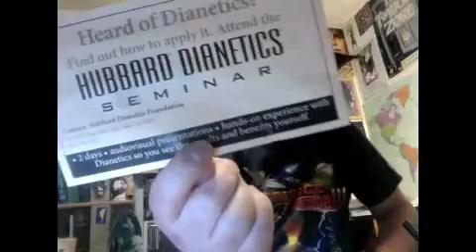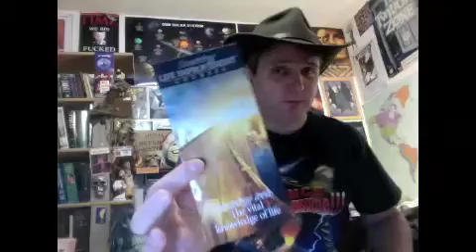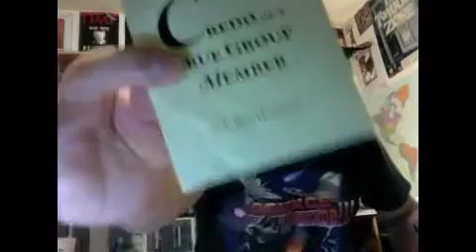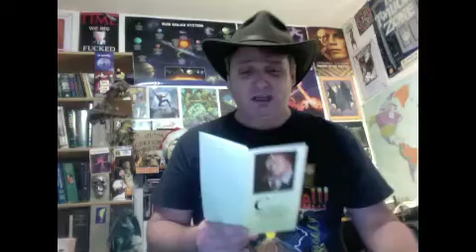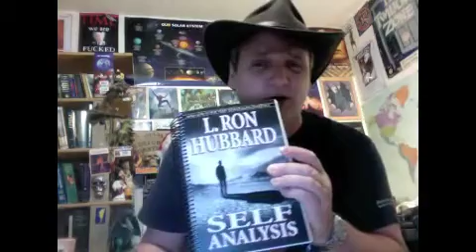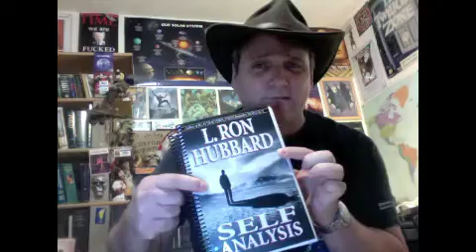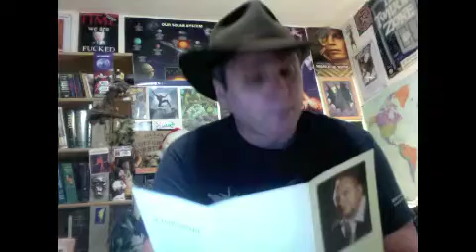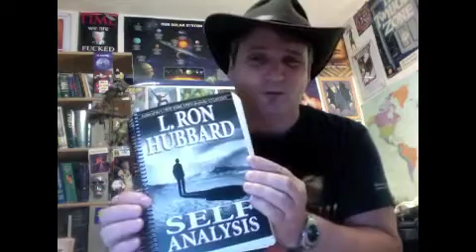Scientology vs Individuality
They can fix you good!
JOIN THE GROUP!
Leave your individuality (& sanity) behind!